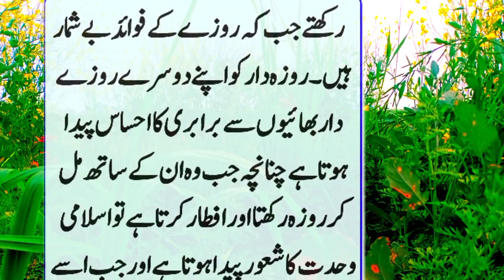kya roza bijali como per farsh tha?||Maaz Skills